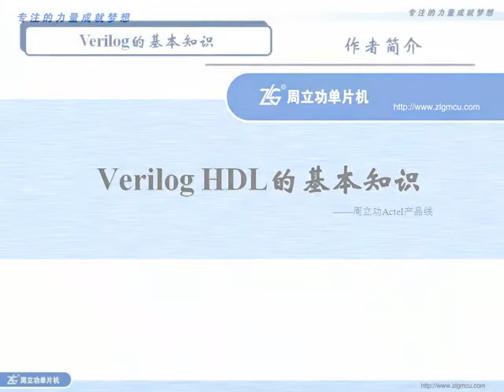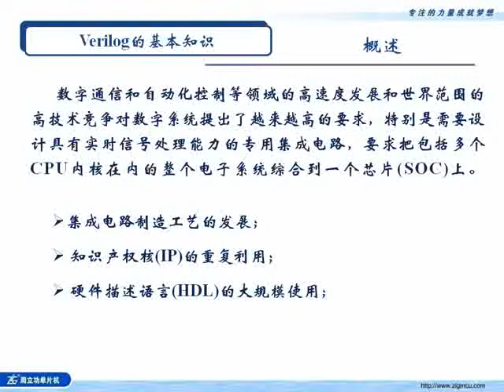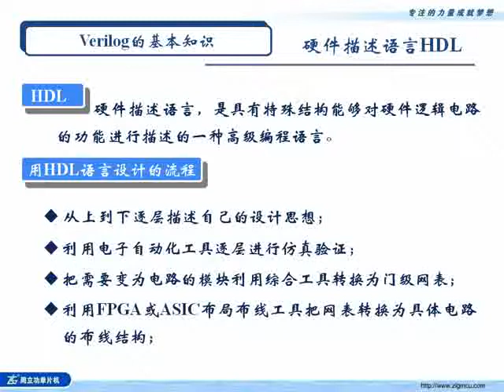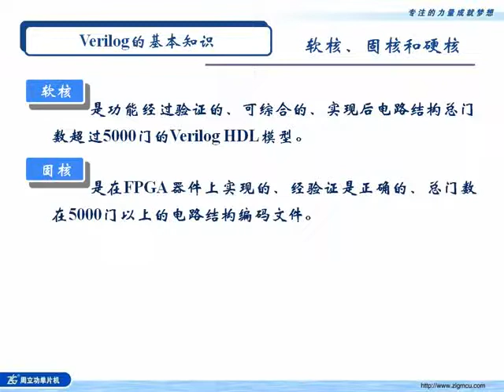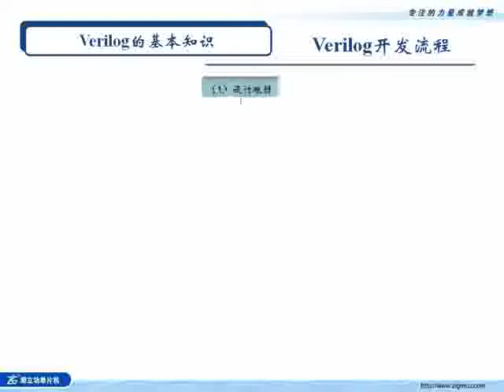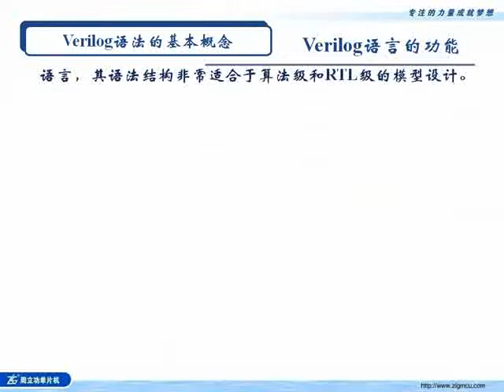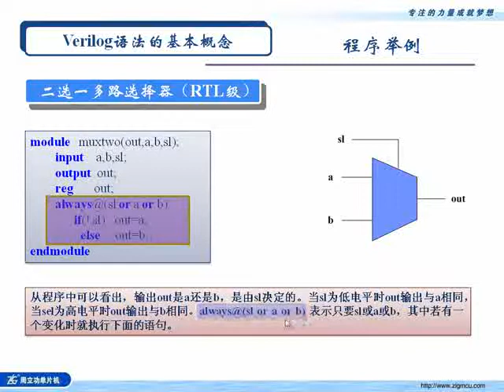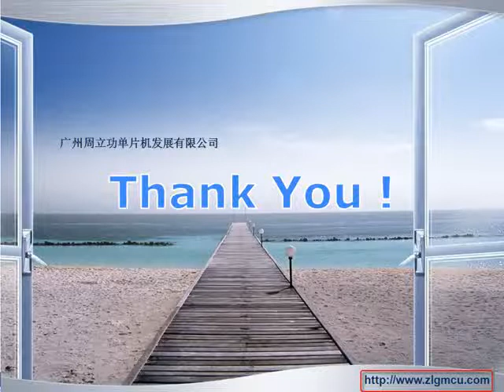Verilog1 2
congratulations